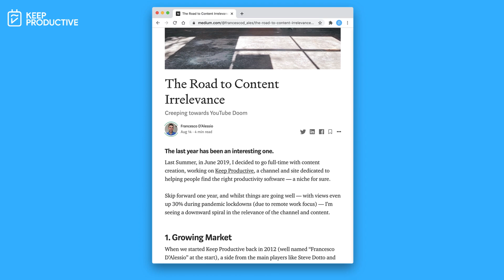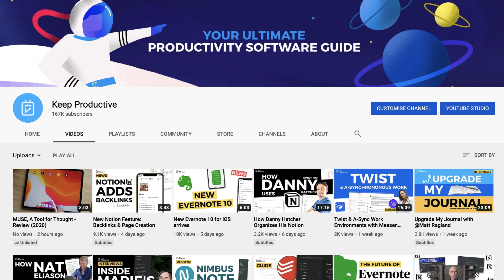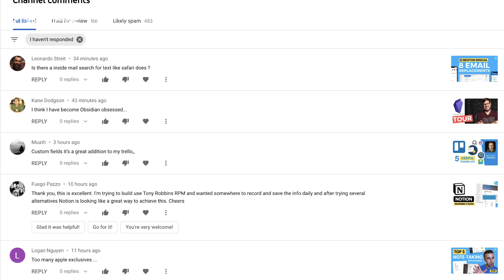Upgrades to Keep Productive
Stop doing busywork! Try Bento Focus Find the best productivity tools with our Upgrades & Improvements to Keep Productive happening in September are here! Personal channel link for extended videos

2. Categories (rolling out)
3. Scoring (already in our Nimbus & Muse reviews)

💸 MAKING MONEY